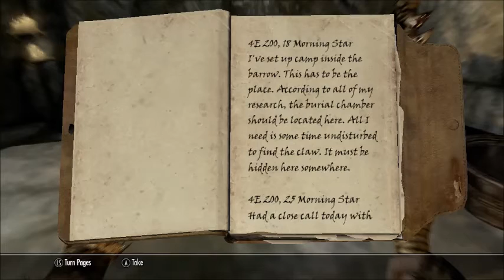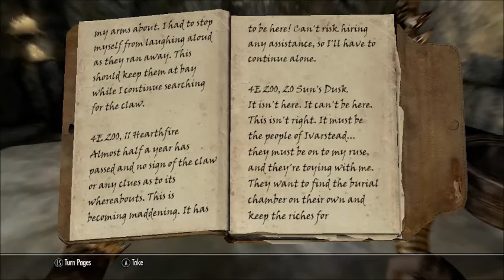Adventures in Skyrim 9 Sapphire Claw and Kyne's Peace